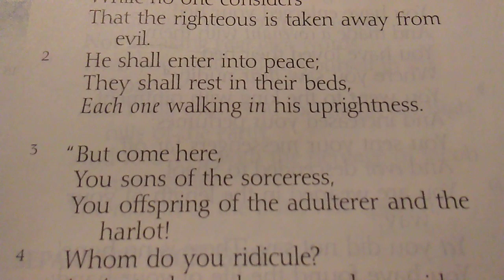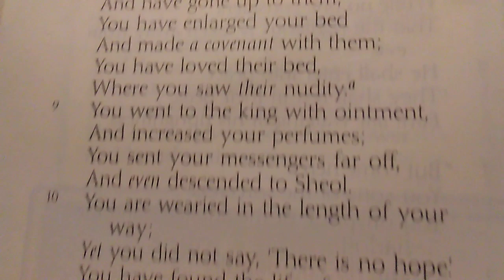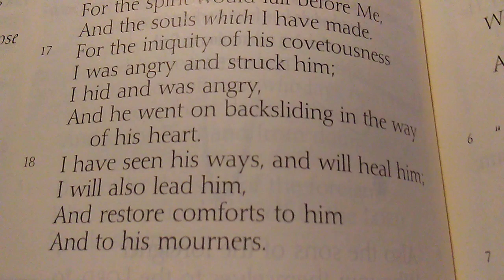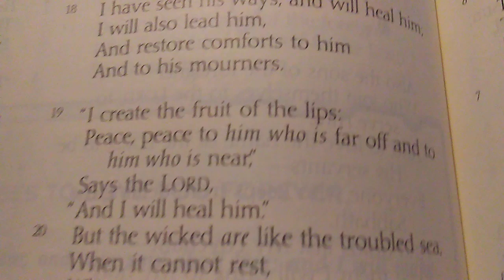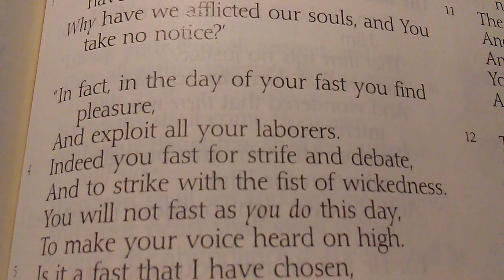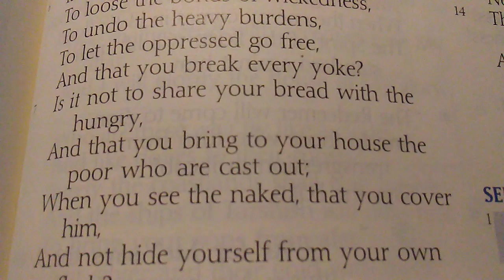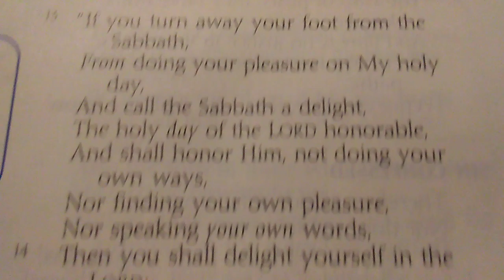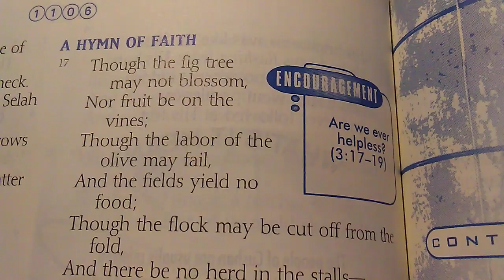12-2-19 - The Word for Today Part 2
12-2-19 - The Word for Today Part 2

My NKJV Bible

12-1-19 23:27 - Israel's futile idolatry

Isaiah 57:1-13, key verse 13

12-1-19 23:30 - Healing for the backslider

Isaiah 57:14-21, key verses 15, 20-21

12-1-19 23:33 - Fasting that pleases God

Isaiah 58:1-14, key verses 6, 8-9, 11-12, 14

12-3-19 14:24 - There is no fruit on these trees.

Habakkuk 3:17-19, key verse 17